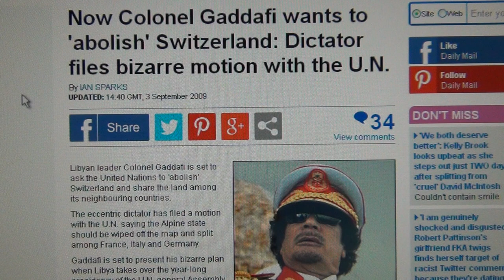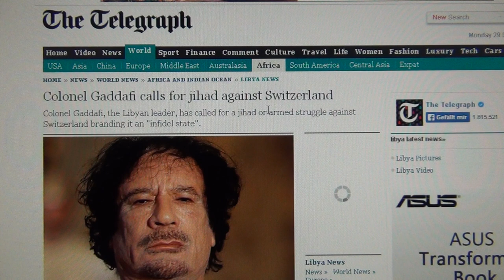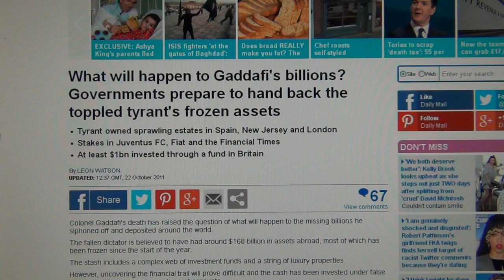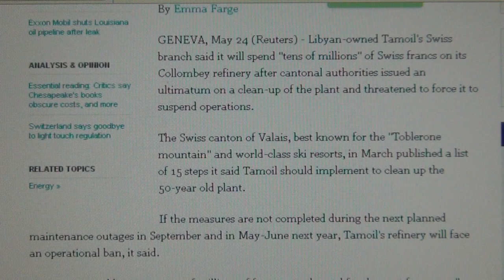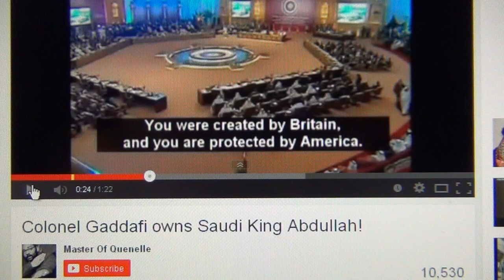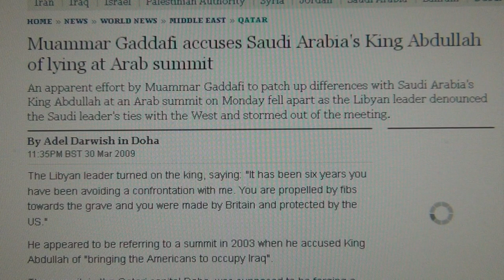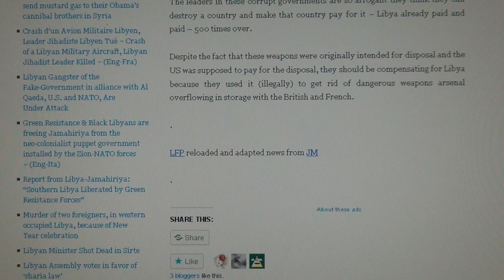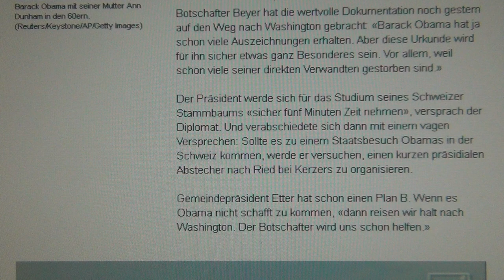Muammar Gaddafi on Switzerland`s Blacklist: Libya`s Revolutionary Leader, Tamoil & Assets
SWITZERLAND GAVE THE ORDER TO TERMINATE GADDAFI; follow the money trail, Tamoil no.1 petrol stations in Switzerland and billions of Gaddafi`s assets in swiss banks.